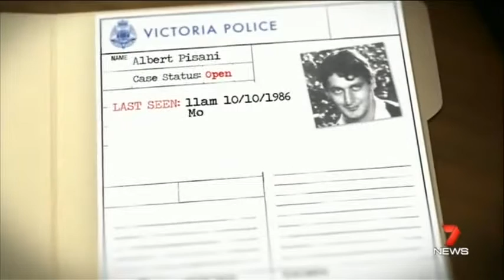Victorian Police Offer Reward Over Cold Case Murder (2015)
"A million dollar reward has been offered to solve a 30-year cold case disappearance of Albert Pisani."